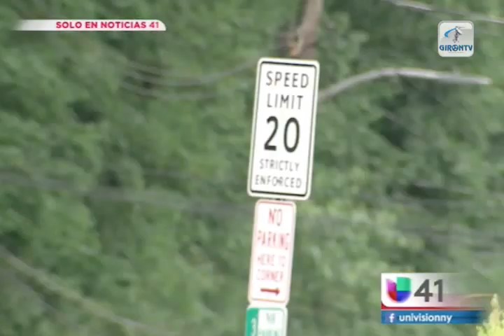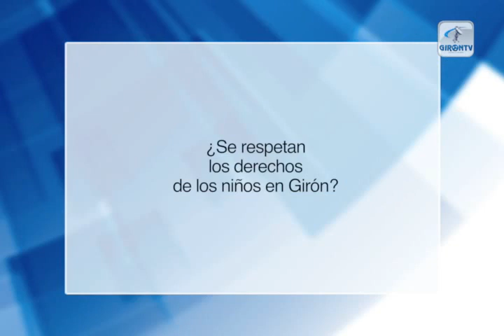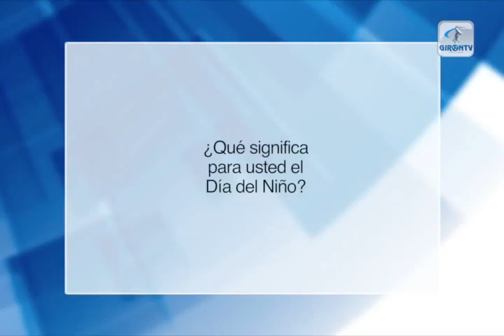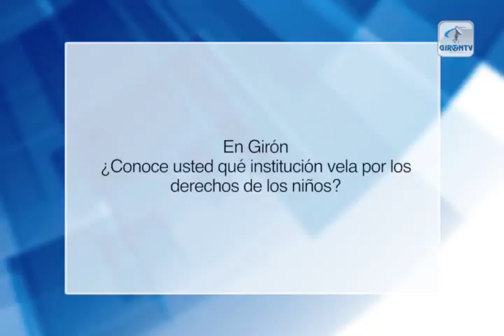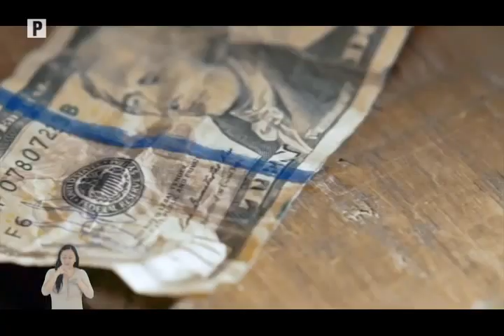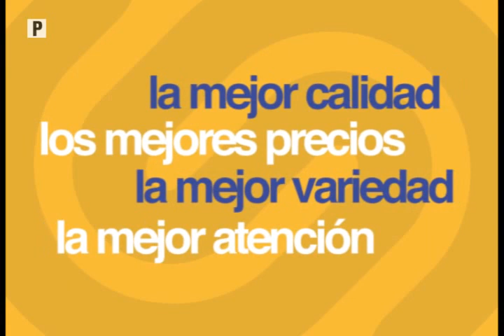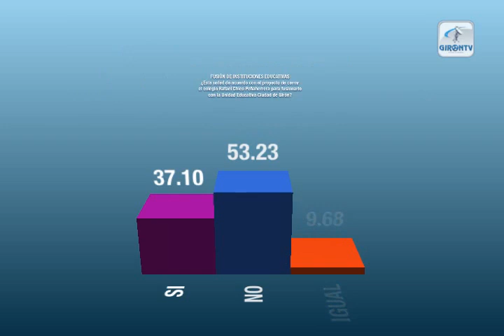Notigirón, emisión 05 de junio de 2017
Los titulares:

El Día del niño, que opinan los ¿homenajeados.?
En vivo conozca a las candidatas a reina de Girón.
Junio mes de fiestas religiosas y cívicas de Girón, en vivo alcalde JMU y concejal Fausto Ávila.
Ex Asambleísta Liliana Guzmán, nombrada viceministra de Rehabilitación Social.
INV Metals, llega a acuerdo con el Ministerio de Minería sobre explotación en Loma Larga.
Mujer gironense pierde la vida trágicamente en EEUU.
Hugo Lucero presentará libro y dictará conferencia magistral en Cuba.
Unidad Educativa Fisco misional Agustín Crespo Heredia prepara fiestas patronales.